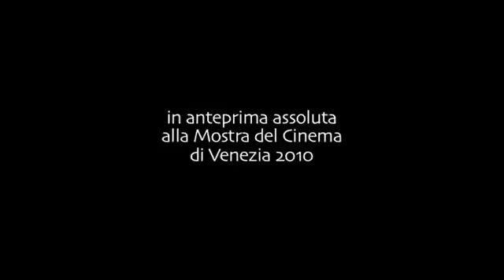MDM MALEDIMIELE anteprima assoluta